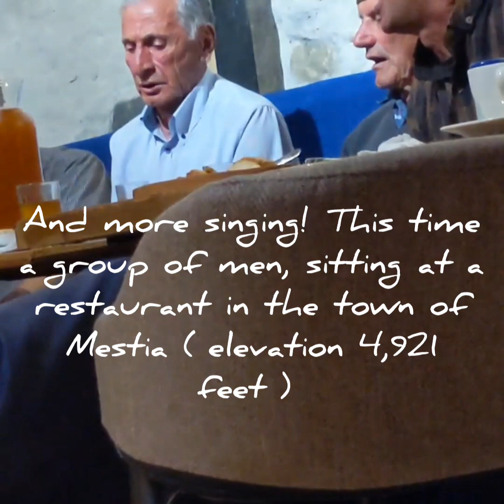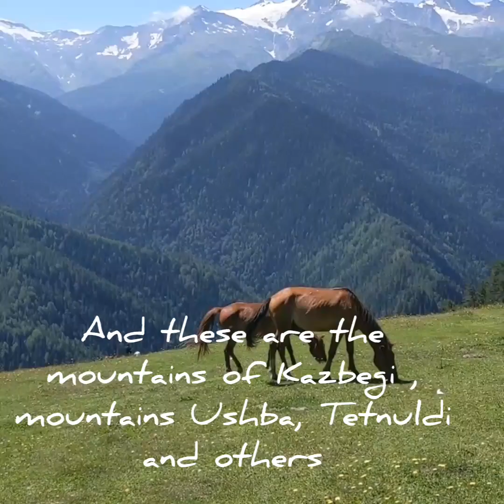SVANETI / Traditional GEORGIAN SINGING and COOKING / Caucasus Mountains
Georgia - a transcontinental country at the intersection of Eastern Europe and Western Asia. It is part of the Caucasus region, bounded by the Black Sea to the west, by Russia to the north and northeast, by Turkey to the southwest, by Armenia to the south, and by Azerbaijan to the southeast. The country covers an area of 69,700 square kilometers (26,900 sq mi), and has a population of 3.7 million people.Tbilisi is its capital as well as its largest city, home to roughly a third of the Georgian population.

Here is a short video of some very traditional and common things Georgians do, like beautiful polyphonic singing that is on a List of the Intangible Cultural Heritage of Humanity (originally proclaimed in 2001).